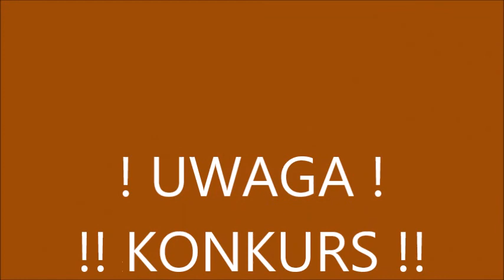4 Co Nas to odchodzi !? - Debilio Kudenzo - "Itamburu"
Tak właściwie, to "Co Nas to odchodzi !?". I właśnie o tym traktuje ten utwór z płyty Debilio Kudenzo "Itamburu"